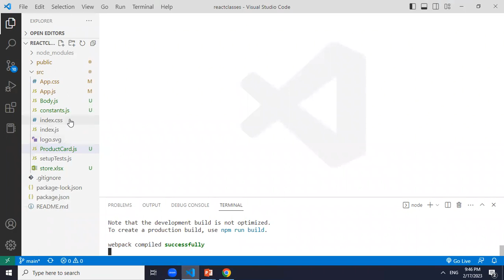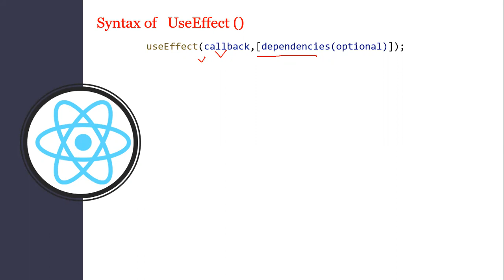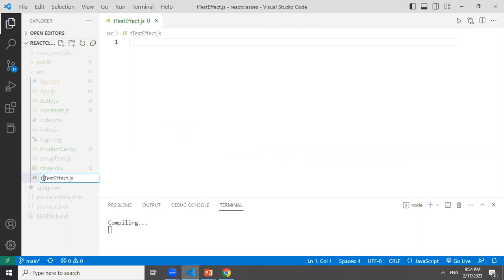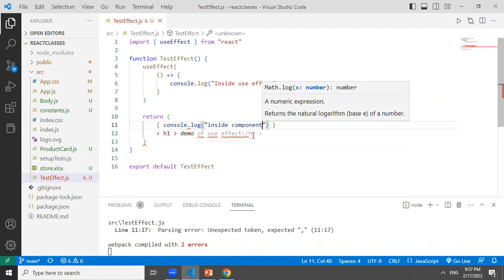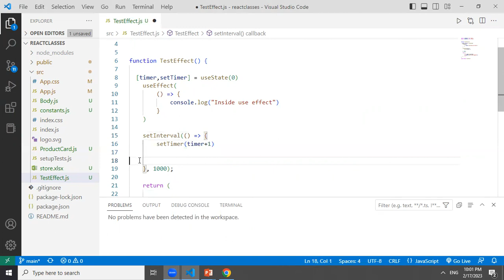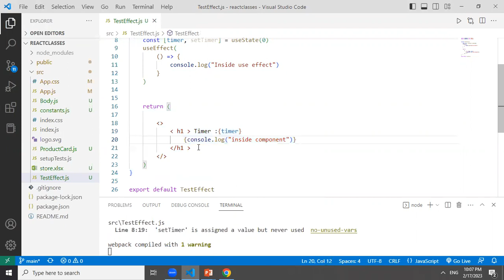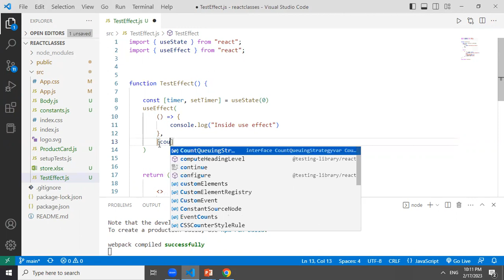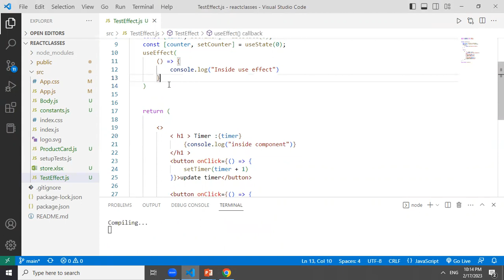use effect hook in react | hooks in React| ReactJS tutorials in telugu#reactjs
use effect  hook in react
when to use use effect
syntax of use effect
use effect in react
state in functional component
State in react JS
Hooks in react
State in react in telugu
What is set state in react
How to update state in react
State in react
What is state in react
Set state in react
React hooks
JSX Tutorial
JSX in React
Jsx in telugu
JSX in react js in telugu
JSX in react js
JSX in depth
What is JSX
How to write JSX
JSX Syntax
Jsx
Create React Website
How to learn  React js
React js  tutorial for beginners
Introduction to React
React tutorial in Telugu
React Js full course
React Js
React  JS in  Telugu
React Course in Telugu
React Course for beginners
What is React
React Tutorials
What is Virtual DOM